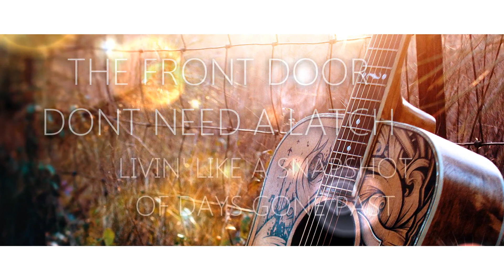Devin Burris - Settle Town (Official Lyric Video)